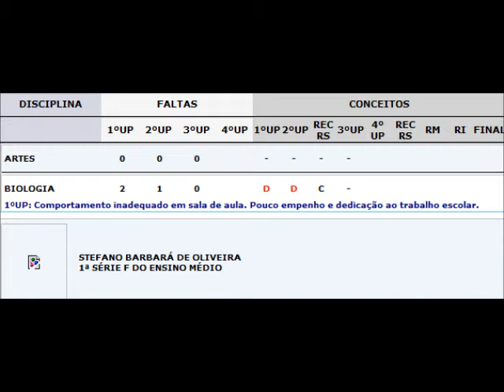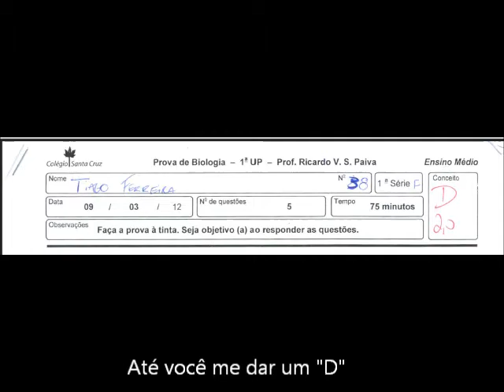Adaptações especiais das plantas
Paródia de "Gostava tanto de voce" Tim Maia. Produzido em 2012. fala sobra adaptações especiais como pantas de deserto, plantas aquáticas, plantas carnívoras.